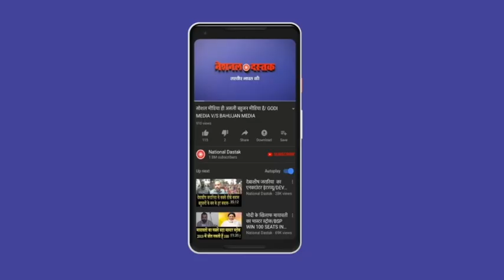जानिए क्यों SP के विधायक और एमएलसी ने किया जोरदार धरणा/SP LEADERS PROTEST